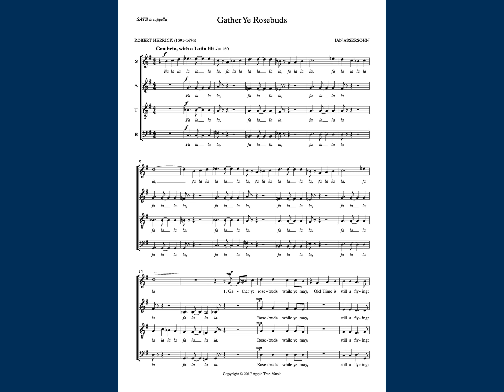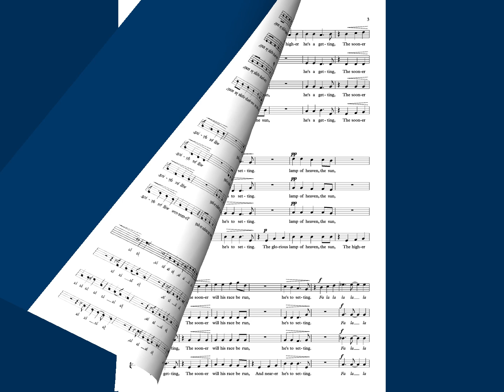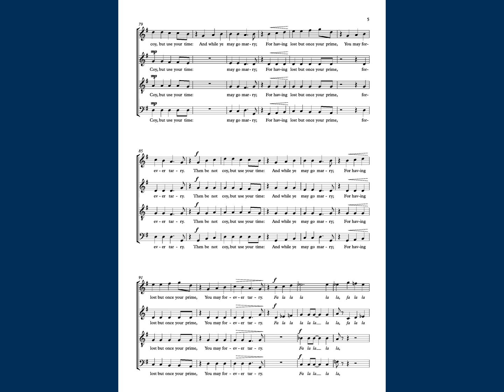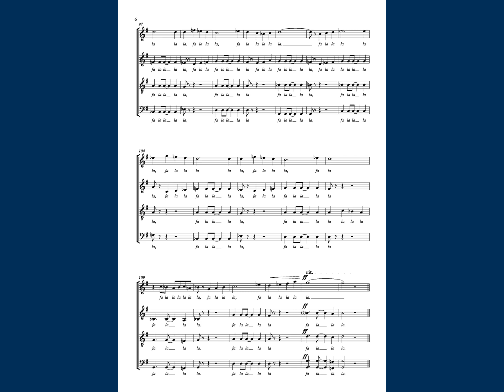Gather ye rosebuds SATB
For SATB choir (unaccompanied).

The world of the English madrigal collides with South American-inspired melody and rhythm in this playful setting of the famous poem by Robert Herrick (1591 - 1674) which begins 'Gather ye rosebuds while ye may'.

Words: Robert Herrick

Audio: Synthesizer V